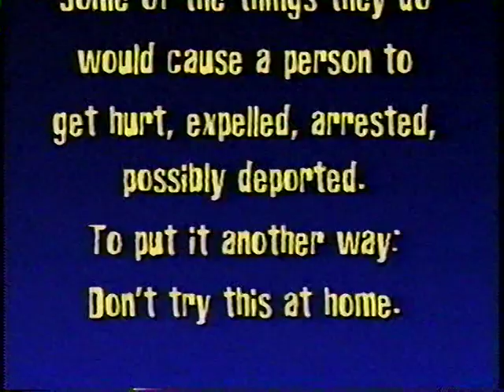"The World's Most Dangerous Beavis and Butt-Head Episodes" Intro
Recorded in MTV US, aired in August 1, 1999

Episodes:
Stewart's House (censored)
Way Down Mexico Way (Part 2)
Heroes

"Beavis & Butt-Head" And all related assets are owned by MTV And ViacomCBS.